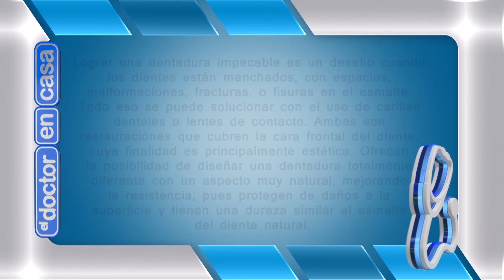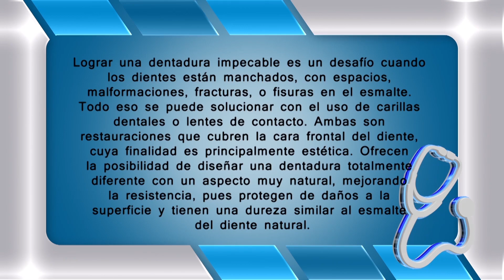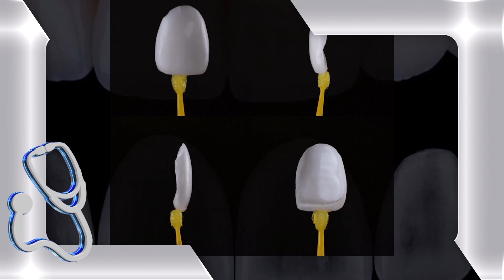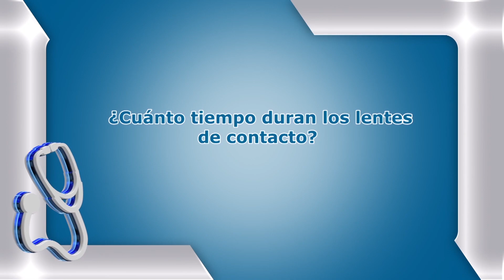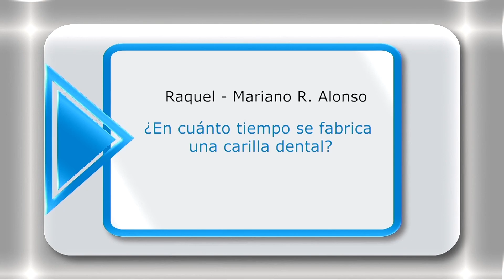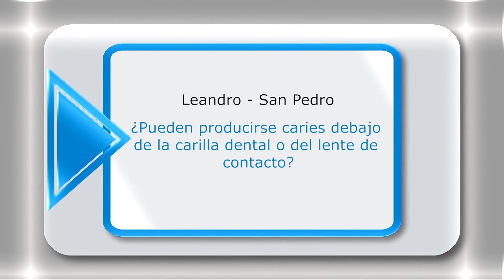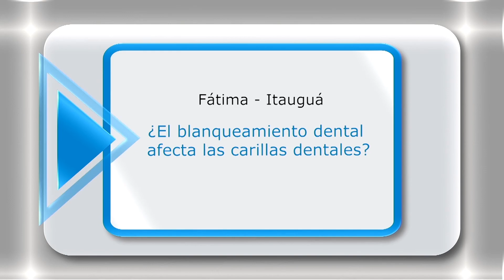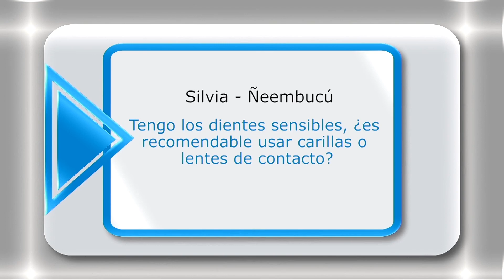EL DOCTOR EN CASA TV - CARILLAS DENTALES Y LENTES DE CONTACTO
Lograr una dentadura impecable es un de­safío cuando los dientes están manchados, con espacios, malformaciones, frac­turas, o fisuras en el esmalte. Todo eso se puede solucionar con el uso de carillas dentales o lentes de contacto. Ambas son restauraciones que cubren la cara frontal del diente, cuya finalidad es principalmente estética. Ofrecen la posibilidad de diseñar una dentadura totalmente diferente con un aspecto muy natural, mejorando la resistencia, pues protegen de daños a la superficie y tienen una dureza similar al esmalte del diente natural.